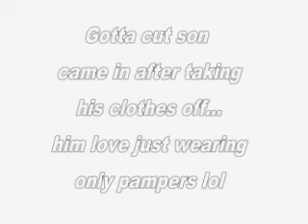Results and Mini braids Tutorial